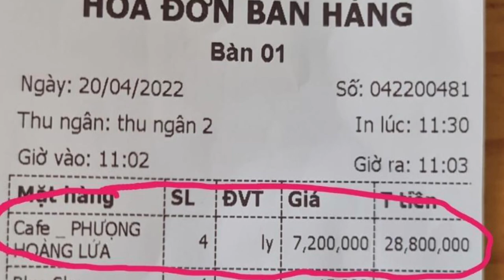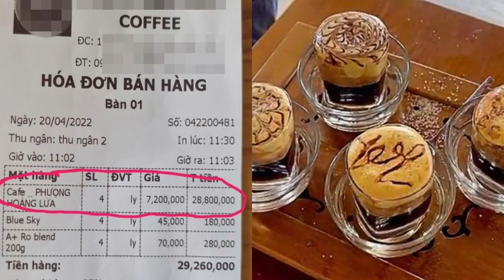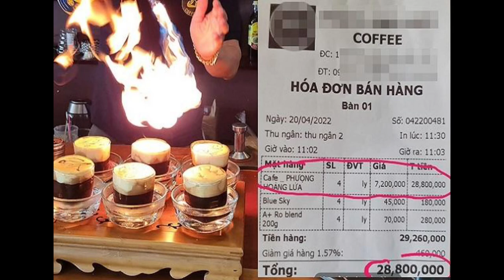4 ly cà phê gần 29 triệu đồng gây xôn xao mạng xã hội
Tin tức nóng ngày 21/4/2021
4 ly cà phê gần 29 triệu đồng gây xôn xao mạng xã hội